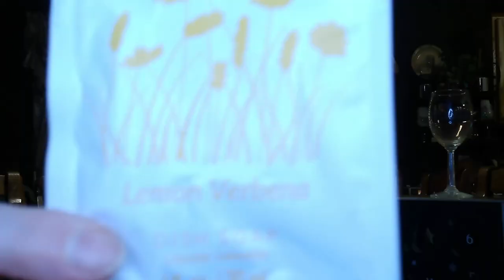Vlogmas # 8 - Happy Birthday Rick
The Story of the Inspiration Tree,

It was a Limited Ultra that he converted to use with the side car, Can't believe I forgot the model!

XOXOXO
Nancy